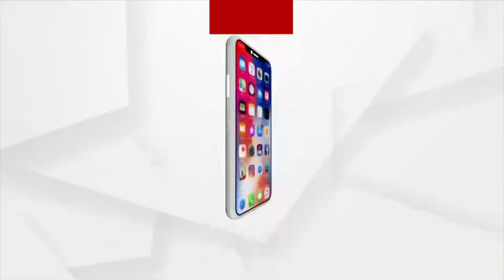ଖୋଲିଲା ମୟୁରଭଞ୍ଜ ଜିଲ୍ଲାର ଅଧିଷ୍ଠାତ୍ରୀ ଦେବି ମା' କିଚକେଶ୍ଵରୀଙ୍କ ମନ୍ଦିର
ଦୀର୍ଘ ୪ ମାସ ପରେ ଆଜି ଖୋଲିଲା ମୟୁରଭଞ୍ଜ ଜିଲ୍ଲାର ଅଧିଷ୍ଠାତ୍ରୀ ଦେବି ମା' କିଚକେଶ୍ଵରୀଙ୍କ ମନ୍ଦିର।